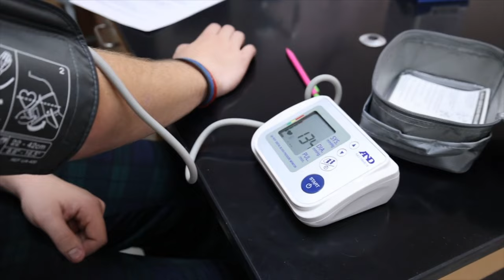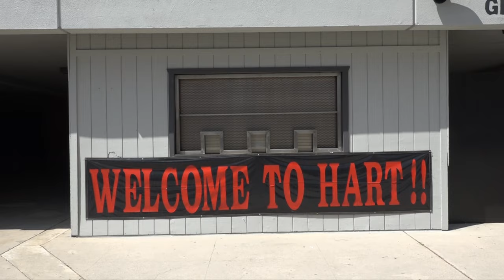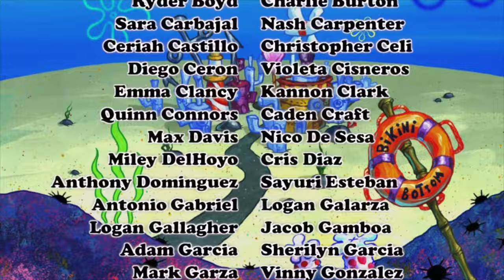3-26 Tuesday Show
SpongeBob SquarePants Day
Anchors: Isaac Slabich & Jacob Ryan
Executive Producer: Easton Partington